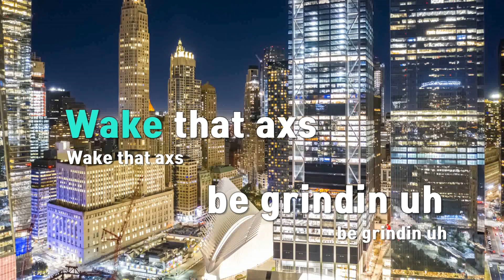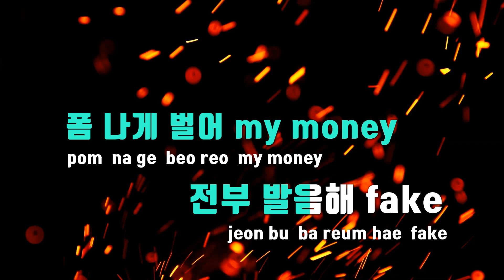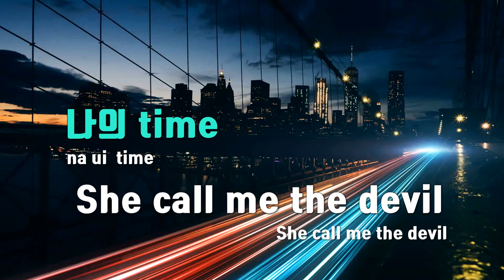[TJ노래방] Stole - Chillin Homie,Veinyfl,M1NU(Prod. by 성국) / TJ Karaoke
Stole  --  Chillin Homie,Veinyfl,M1NU(Prod. by 성국)